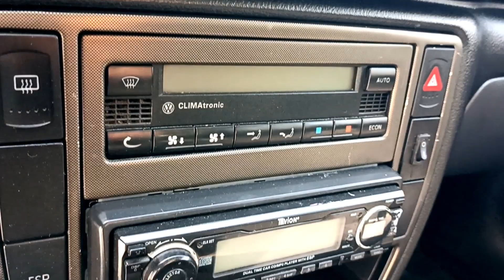Volkswagen Passat B5